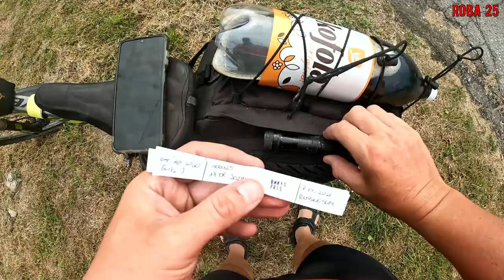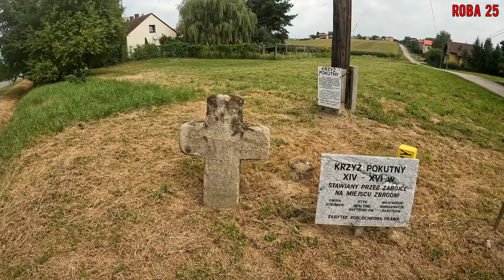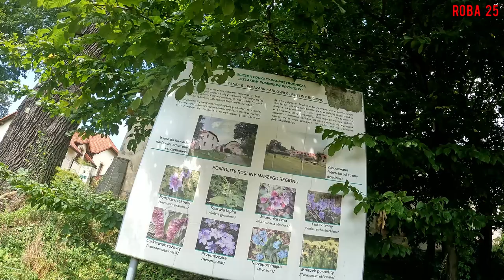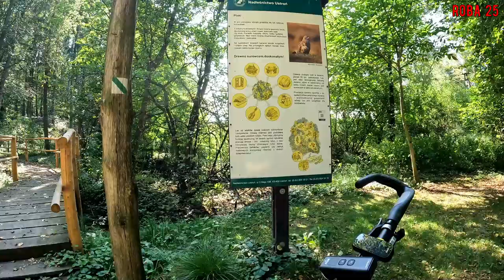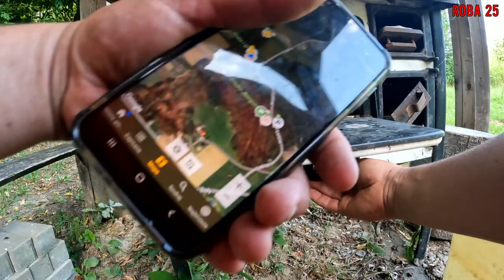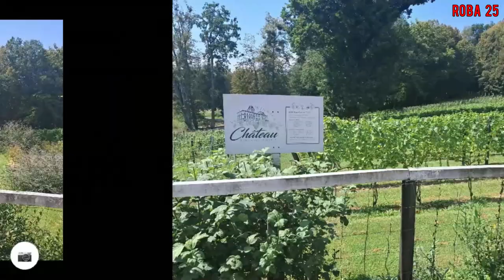RowerON 2024: Trasa Pałacowa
Tym razem coś nie wyszło... i rajza skończona przed czasem.